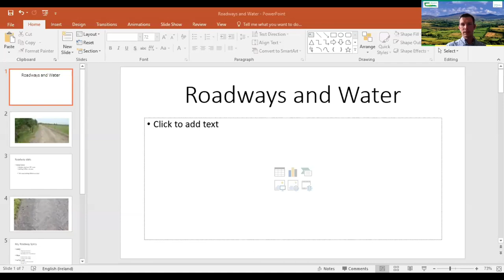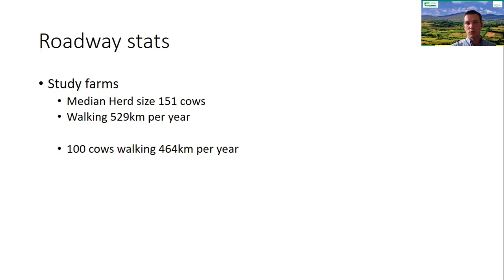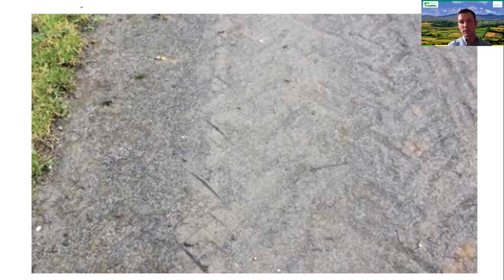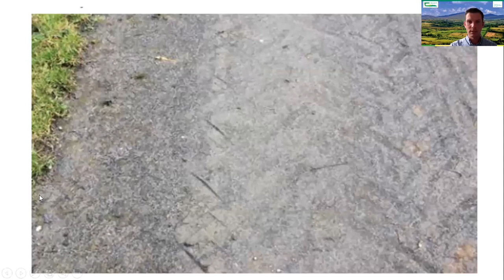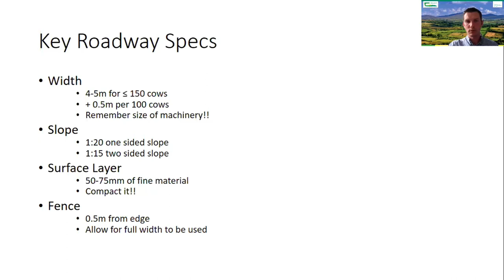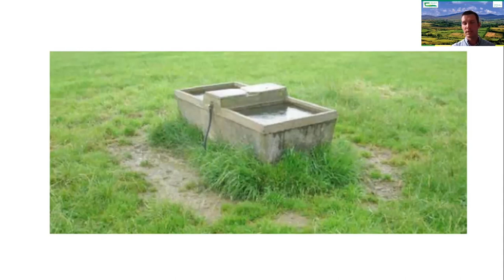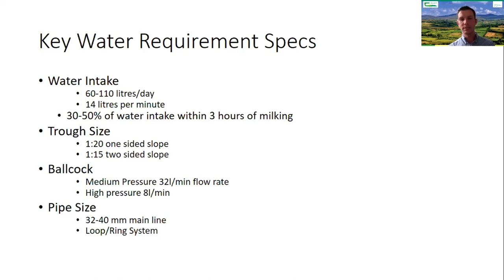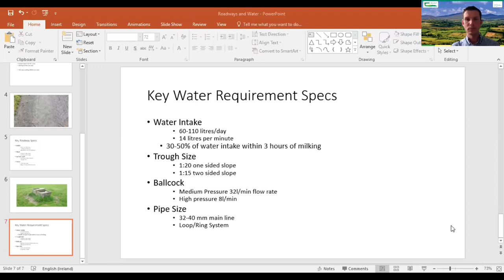Let's Talk Dairy - Roadways and Water Systems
In this episode of Let's Talk Dairy, which took place on Thursday, 1st July, host Stuart Childs, Teagasc Dairy Specialist discusses roadways and water systems. Stuart explains that this time of the year is a good opportunity to examine roadways as it is easier to assess the quality of the surface layers compared to the winter period. Stuart goes through different examples of poor and good quality roadways. Stuart discusses the importance of ensuring that cows have adequate water supply and gives an overview of the key water requirement specifications.